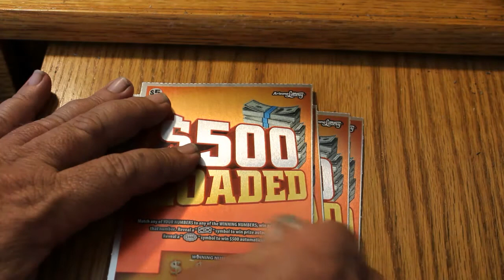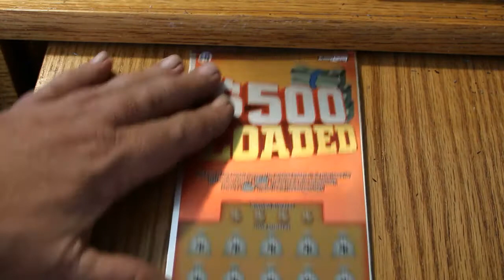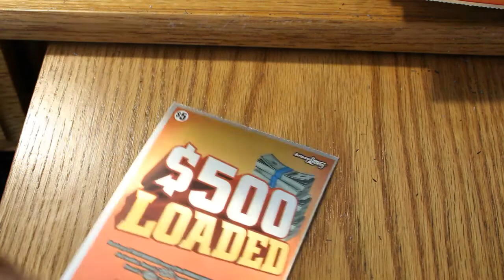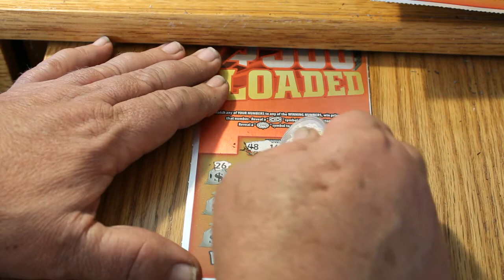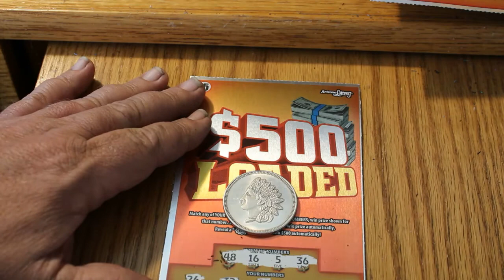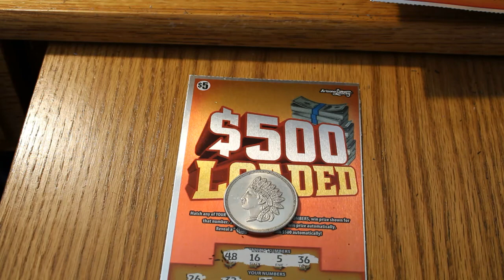Five $500 LOADED Scratchers 😎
odds 1 in 3.85 The quest for the $500 win continues!